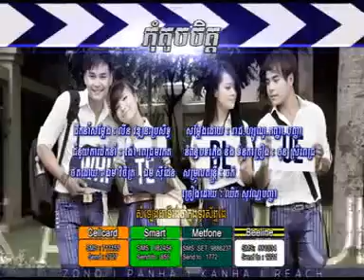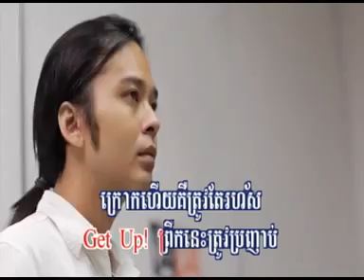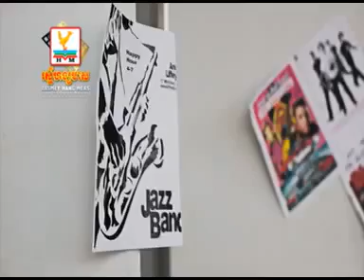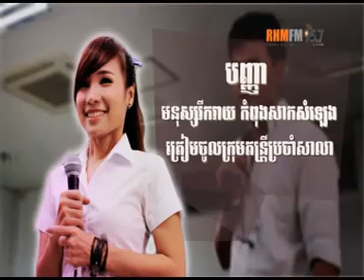[RHM VCD Vol 209] -01. កុំតូចចិត្ត -by ឈិត សុវណ្ណបញ្ញា